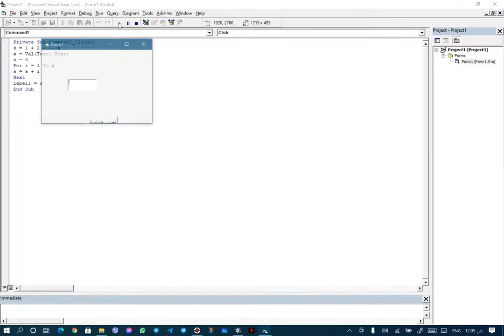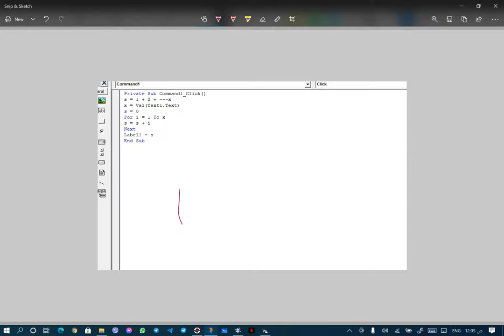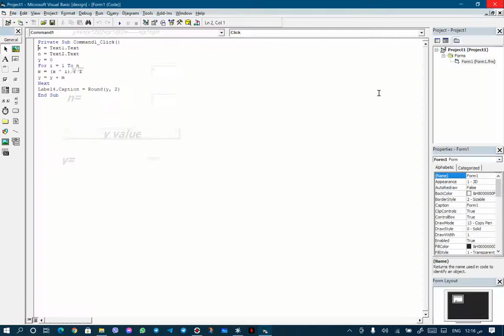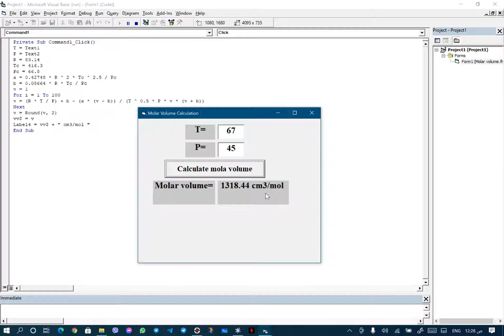Loops of iteration For-Next , Do-Loop Part 1 By Assist. Prof: Mahir A. Abdulrahman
Loops of iteration
For-Next
Do-Loop
Part 1